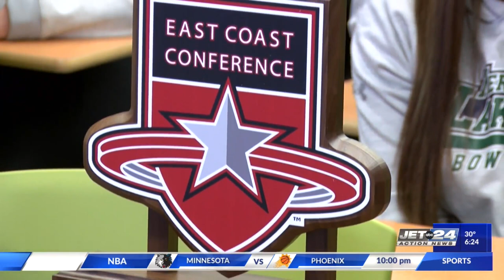NCAA Bowling: Mercyhurst Lakers